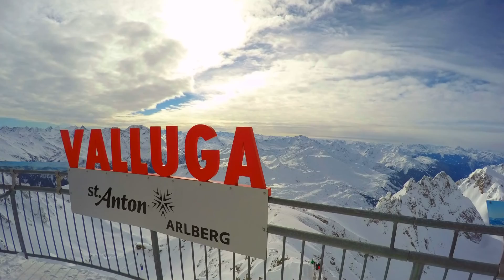Sankt Anton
Skiing at Arlberg